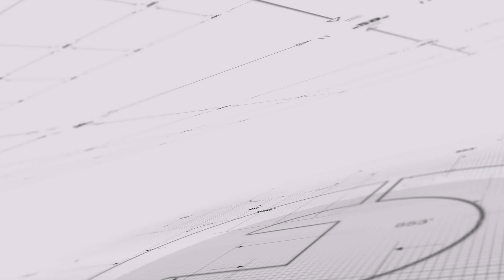习李路线之争，习近平的计划经济稳赢不输？蓬佩奥痛批北京“下流可笑”；英国连环出招反制中国渗透；川普拉盟国反中，印度是最佳选择| 热点背景（20200608）